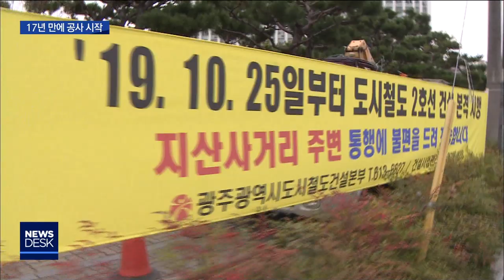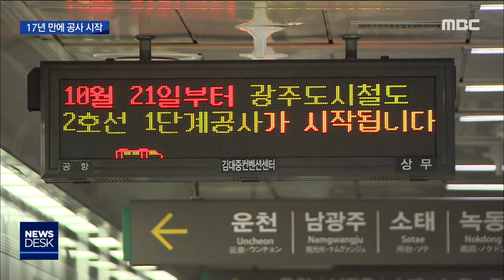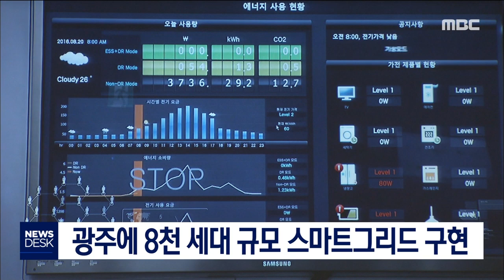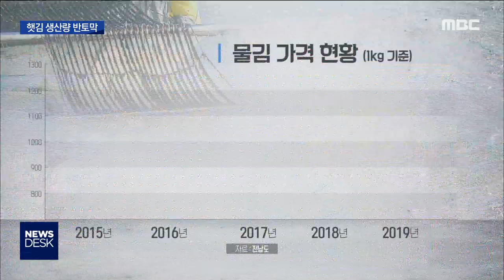[뉴스데스크]뉴스데스크 다시보기2019.10.20